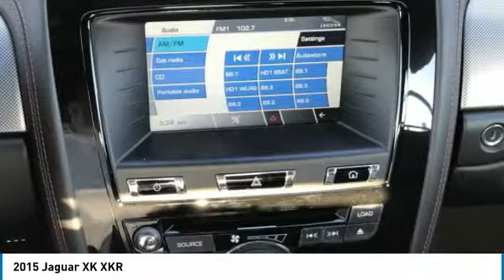2015 Jaguar XK P20722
2015 JAGUAR XK Merritt Island, FL
Stock# P20722

Island Lincoln
1850 East Merritt Island Cswy

Pick up this Ultimate Black Metallic 2015 Jaguar XK, available today. Featuring Automatic transmission, it has 29417 miles. This could be the one you've been searching for.